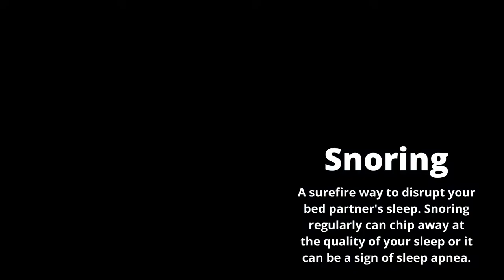Embarrassing Male Body Problems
If there’s one style ‘hack’ that never fails, it’s confidence. Whether it’s a cobalt blue suit or a Cuban heel, a healthy dose of self-belief gives even the most out-there looks a fair chance at success. So the last thing any man needs is a niggling body issue putting up roadblocks. Sweaty palms and breath that pongs are public enemies number one and two when it comes to feeling good. So we consulted the experts to find out about the most common conditions plaguing men’s confidence, and what to do to beat them.